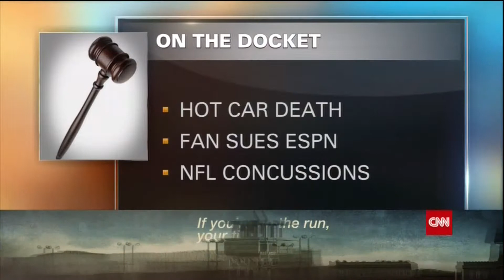Page Pate on CNN @ This Hour 7-8-14